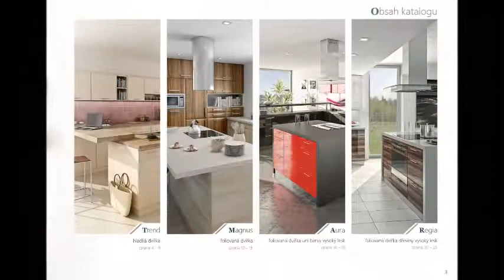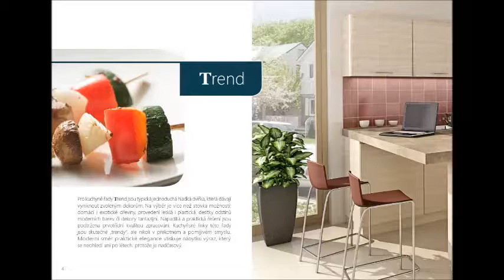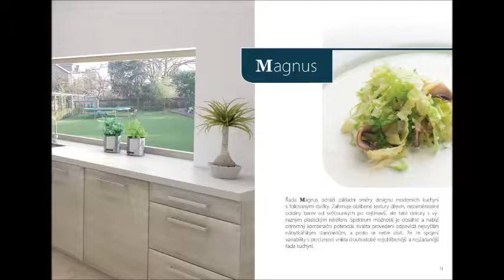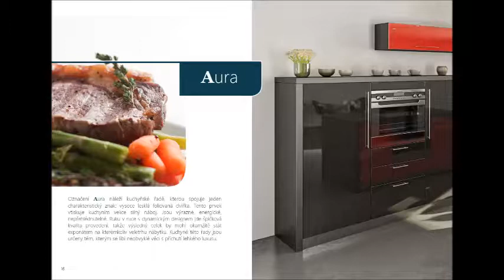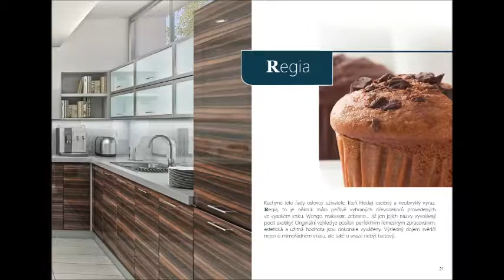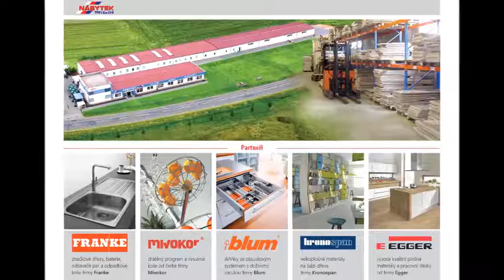Top Kuchyně - Nábytek Mikulík Vranovice